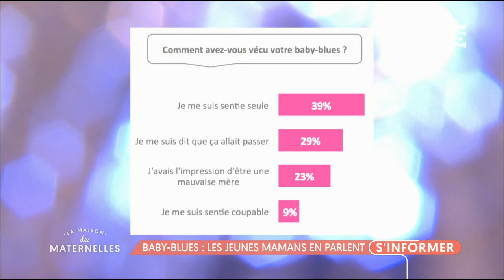Baby-blues: les jeunes mamans en parlent - La Maison des Maternelles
Tout, tout, tout, vous saurez tout sur le baby blues, qui a été le thème de la troisième grande enquête menée pour La Maison des Maternelles par la Boîte Rose, distribuée aux mamans dans les maternités.
Près de 8 000 femmes se sont confiées sur ce sujet du mal être des jeunes mamans. Qu’en disent-elles ? On accueille pour en parler Anne Charlotte Ullmann, responsable éditoriale de la Boîte Rose.Le site de la Boîte Rose Suivez La Maison des Maternelles - Sur le - Sur Facebook - Sur Twitter - Sur Instagram - A la TV : du lundi au vendredi à 9h20 sur France 5